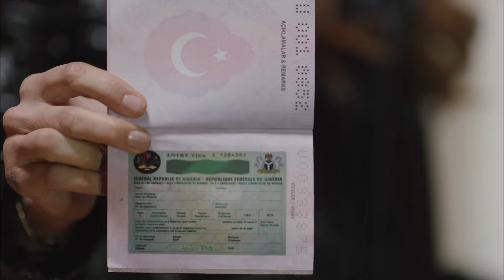Umay, Cemal'i Hapisten Kaçırdı - Kardeş Çocukları 3. Bölüm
Umay, Cemal'i Nijerya'ya göndermek istedi. YENİ BİR KİMLİK, YENİ BİR HAYAT

Oyuncu Kadrosu:
Mehmet Aslantuğ
Ayça Bingöl
Nur Fettahoğlu
Cem Davran
Berkay Hardal
Afra Saraçoğlu
Murat Daltaban
Alara Turan
Engin Alkan
Evrim Doğan
Elif Çakman
Handan Yıldırım
Batuhan Ekşi
Nilay Erdönmez
Yapım: Gold Film
Yönetmen: Faruk Teber
Senarist: Sırma Yanık